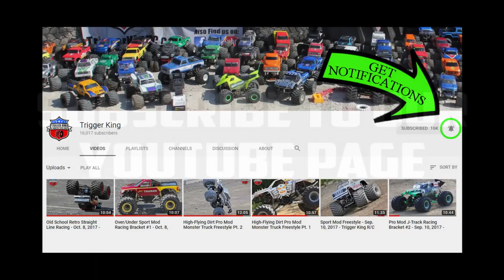R/C Monster Truck Outlaw Retro Brkt 2 - Dec. 10, 2017 - Trigger King Productions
This is bracket #2 from the Vinyl Images Invitational Presented By J.B. Scale Graphics, from December 10th, 2017.  Event was held at Vinyl Images LLC in Fenton, MO.